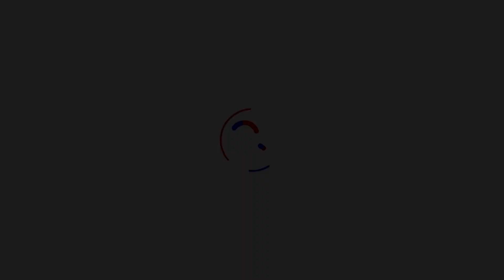DIAMOND PLATNUMZ in Lubumbashi DRC Congo | Fans welcome Diamond in DRC Congo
Welcome to Thee Juice.

This Saturday the 30th of July, Diamond Platnumz landed in  Lubumbashi in DRC Congo. It is the third largest city with an approximate population of about  2 million people, meaning it is very densely populated. Diamond Platnumz will be having 2 shows live in Lubumbashi. One will be happening today, which is sort of a VIP attendance show then the second show will be going down tomorrow on Sunday 31st July.

Diamond Platnumz received a warm welcome when he arrived. In these videos, we see how Diamond Platnumz was majestically received when he arrived. The fans were jovial and happy to see the star, we can tell from the crowd noises and cheers. Let's watch to see how it went down.